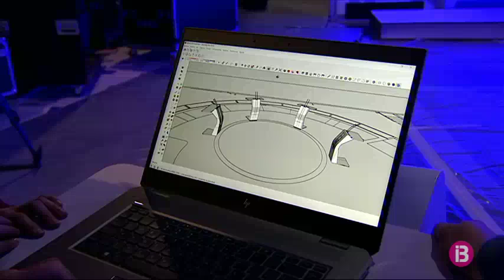`Jo en sé més que tu`, el nou concurs d`IB3 Televisió